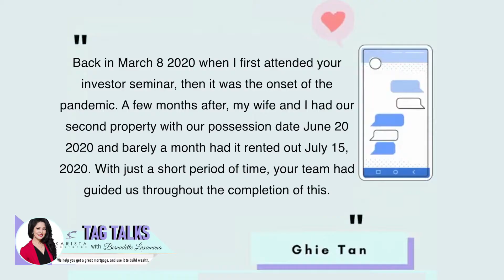Tag Talks#36 - Pangarap mong magkaroon ng rental property, kaya lang natatakot ka?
Tag Talks #36 - Pangarap mong magkaroon ng rental property, kaya lang natatakot ka.  Baka mahirapan kang makakuha ng renter.  Yan ang No. 1 takot ng maraming First Time Investors.  In today’s Tag Talks merong isang Economic Indicator na makakatulong na maalis ang takot ninyo.